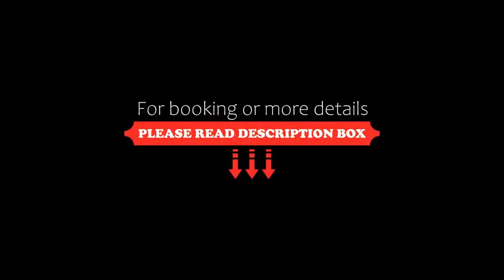Hotel Boutique Siete Lunas, Sayulita, Mexico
About Property:
You're eligible for a Genius discount at Hotel Boutique Siete Lunas! To save at this property, all you have to do is sign in.
This property is 5 minutes walk from the beach. Hotel Boutique Siete Lunas is located in Sayulita Beach and 1.2 km from Plaza Sayulita Park. The property offers jungle environment, an outdoor pool and bar service
The luxury, thatched-roof suites will provide you with air conditioning. Private ...
Property Type: Hotel
Address: Camino Sin Nombre 714, 63732 Sayulita, Mexico
Searching For
1. Hotel Boutique Siete Lunas - Sayulita - Mexico
2. Hotel Boutique Siete Lunas - Sayulita - Mexico Address
3. Hotel Boutique Siete Lunas - Sayulita - Mexico Rooms
4. Hotel Boutique Siete Lunas - Sayulita - Mexico Amenities
5. Hotel Boutique Siete Lunas - Sayulita - Mexico Offers and Deals
Audio Credit:
Track Title: Reasons To Hope
Artist: Reed Mathis